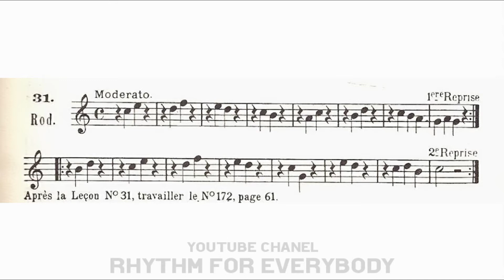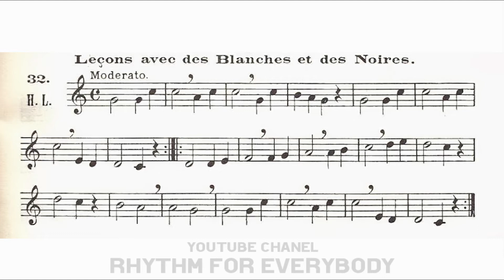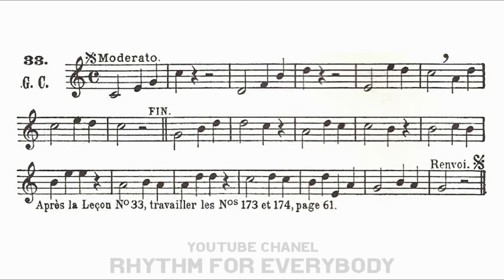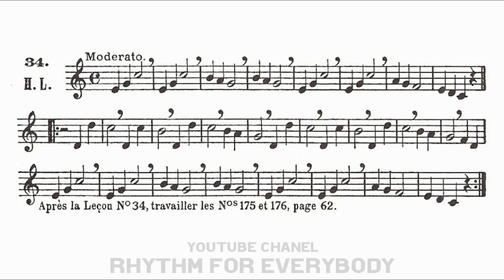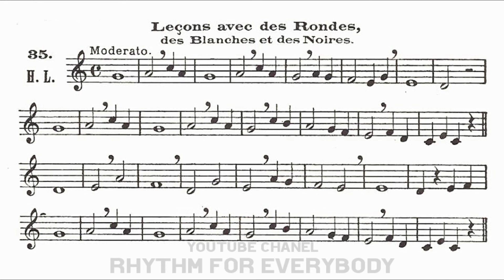Solfège des Solfèges A1 Book 1: Exercice 31 To 35 | تمارين صولفيج السنة الأولى من الدرس 31 الى 35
دروس صولفيج للمبتدئين
طرق دعم القناة 👇🏼 ☑️ إدعم القناة عبر مشاركة الفيديو و تشغيل التنبيهات (🔔) ليصلك كل فيديو فور النشر ☑️